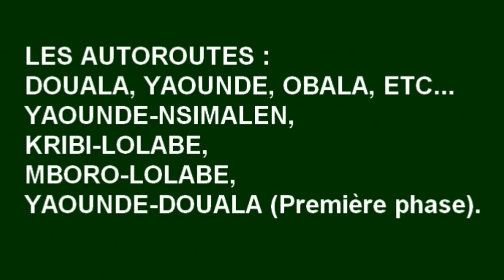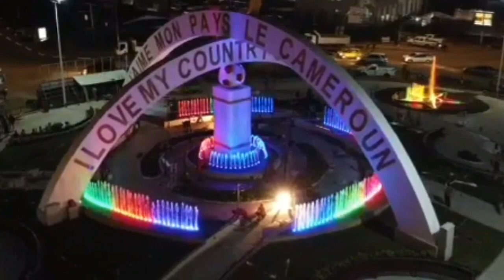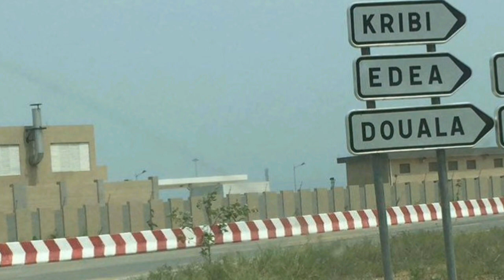CAMEROUN, LES AUTOROUTES D'UNE AFRIQUE QUI BOUGE AFRICA !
Les autoroutes urbaines du Cameroun:
DOUALA, YAOUNDE, OBALA, etc...
Et les autoroutes interurbaines:
YAOUNDE-NSIMALEN,
KRIBI-LOLABE,
MBORO-LOLABE,
YAOUNDE-DOUALA (Première phase).
Les musiques de cette vidéo sont de: Ofshane, Sally Nyolo, Henri Dikongue, Bebe Manga, et Isnebo (Faadah Kawtal).